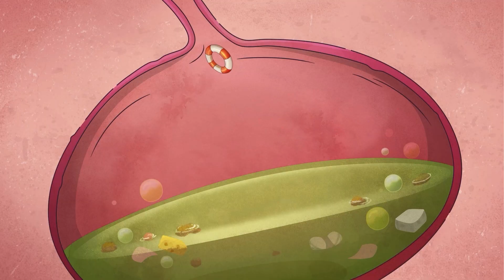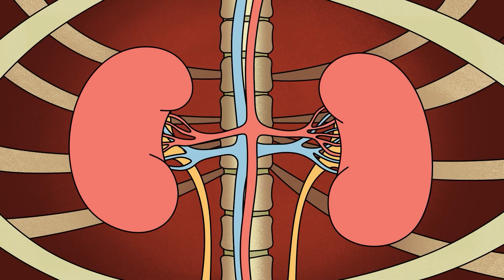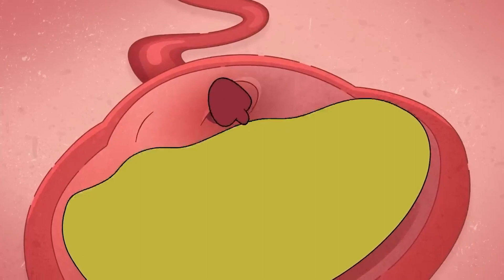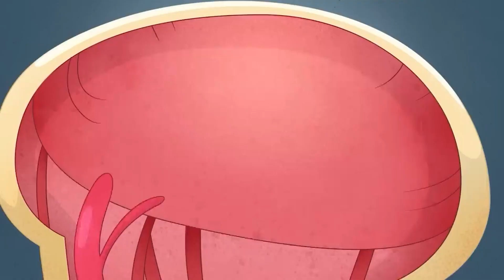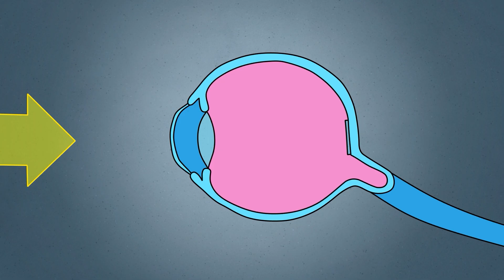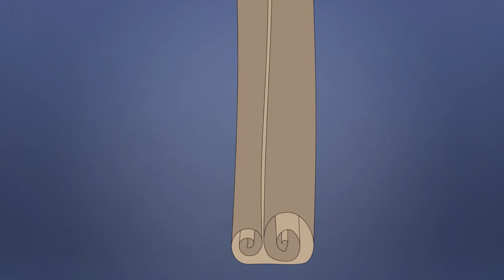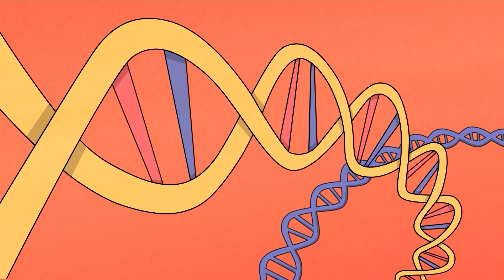Wetenschap Is Interessant / 14 Buitengewone Menselijke Experimenten